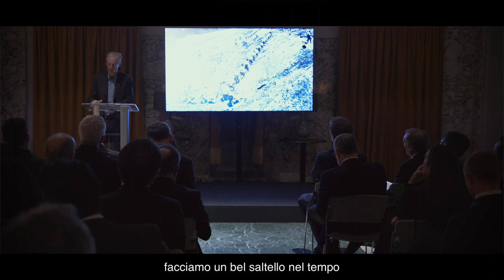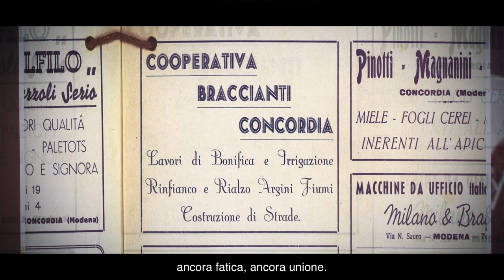I nostri 125 Anni: il discorso di Roberto Citran